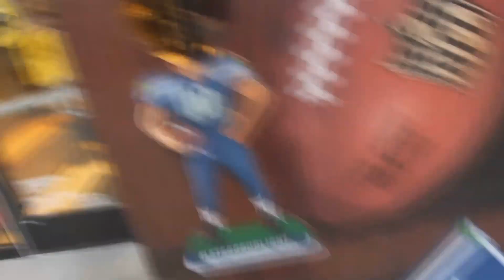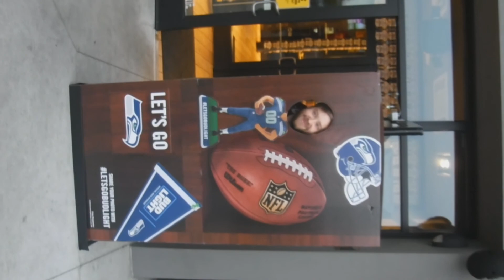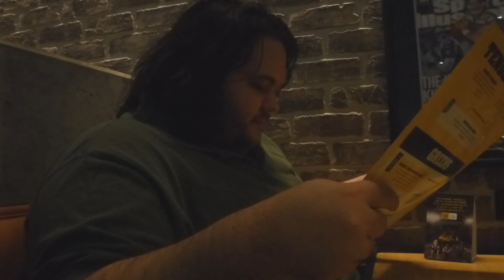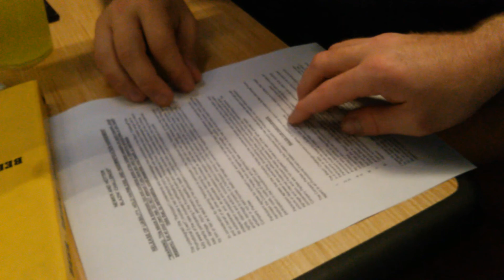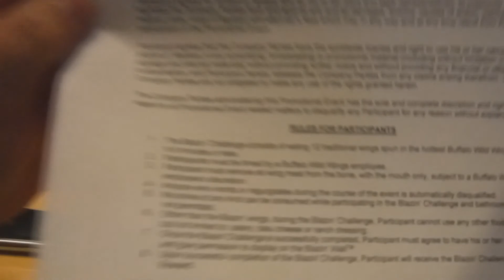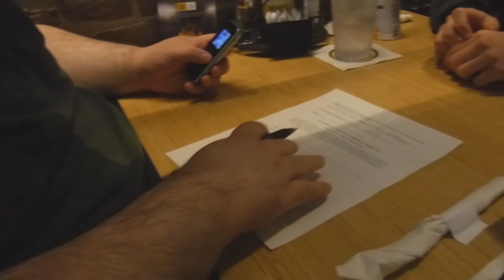Buffalo Wild Wings Blazing Challenge!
Title says it. Skip to around 19:10 if you want to see the challenge going on. Stuff leading up to this point is banter and stuff that I figured would be entertaining. Also it's my buddy Jeff's birthday too!  Enjoy.

Thank you to b4wii and gamergalius for recording the footage for me.